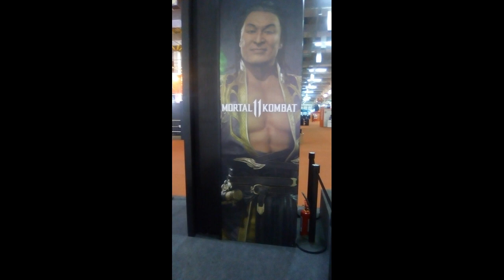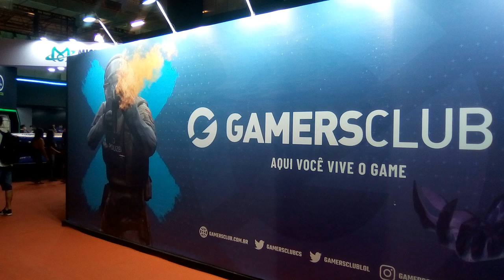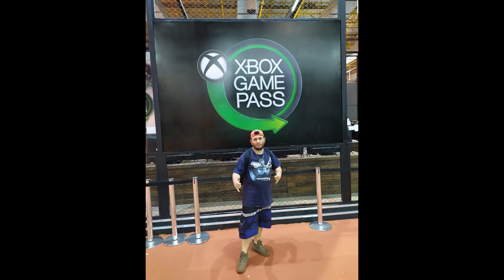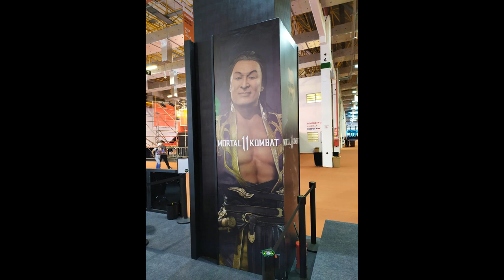BGS 2019 EU FUI (FOTOS)